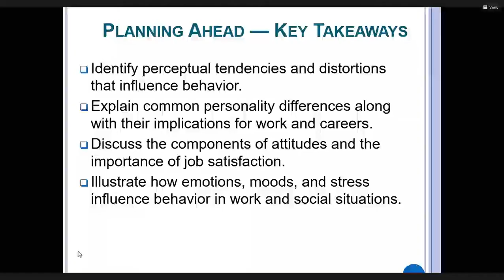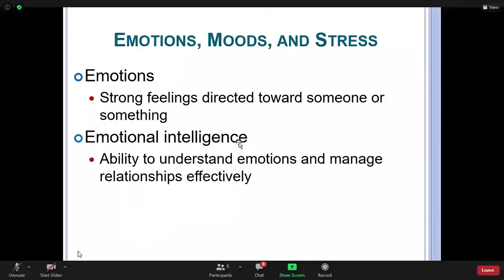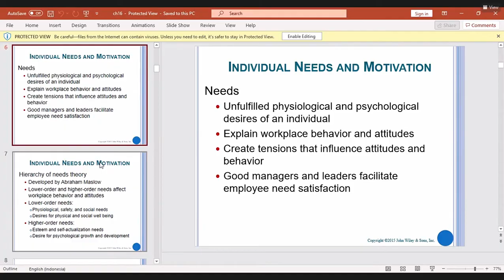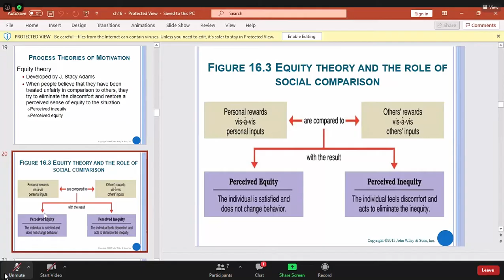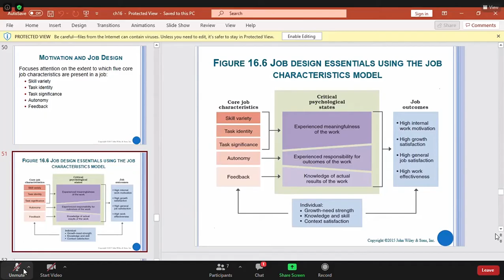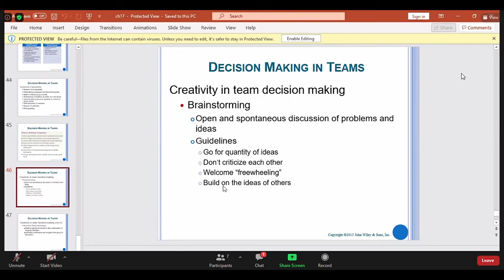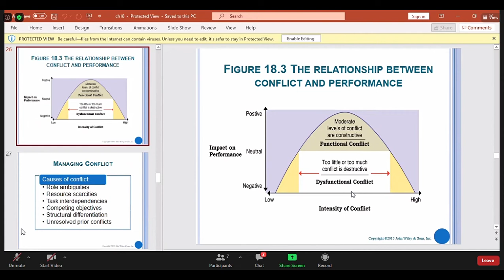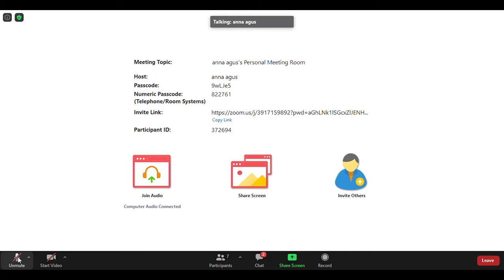Manajemen Pertemuan 9 - Foundation of Individual Behavior (Ibu Anna Amalyah Agus)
ini merupakan matakuliah yang ada di Departemen Kimia FMIPA UI. pada kali ini, Ibu Anna akan menjelaskan tentang dasar-dasar kelakuan individu